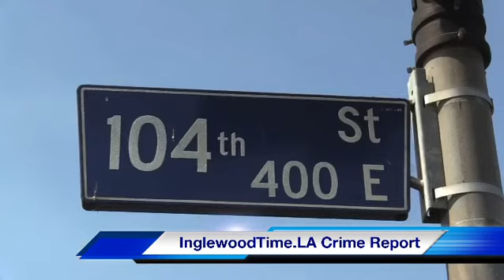InglewoodTimes.LA Crime Report